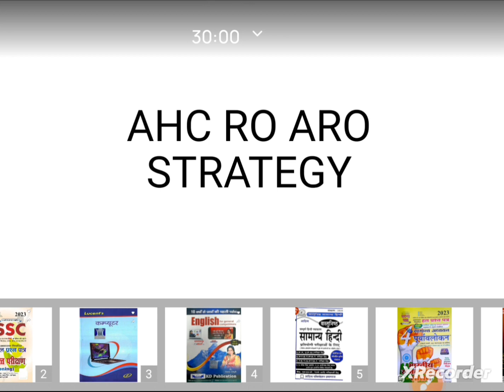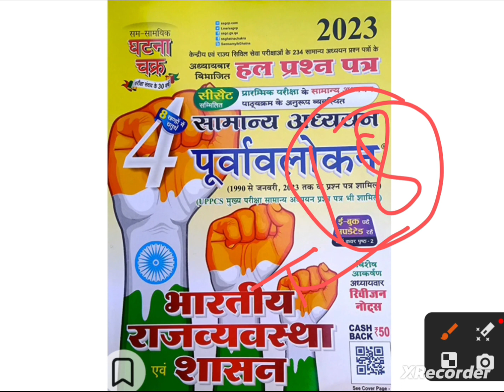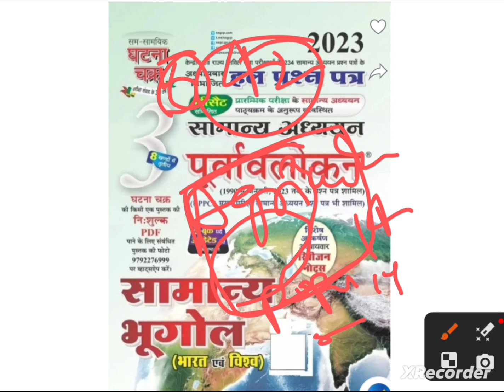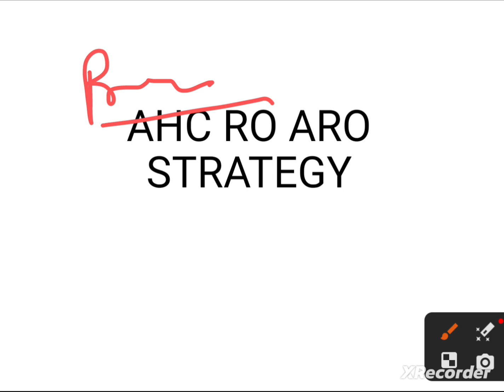AHC RO ARO STRATEGY | AHC RO ARO COMPUTER ASSISTANT | BOOKLIST STRATEGY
AHC RO ARO STRATEGY | AHC RO ARO COMPUTER ASSISTANT | BOOKLIST  STRATEGY | RD YADAV | JOB MANTRA

I'm on Instagram as @rd171y. Install the app to follow my photos and videos.

RD YADAV
ASSTT. REVIEW OFFICER
SELECTED MARKETTING INSPECTOR (Lower PCS)
SELECTED JUDICIAL ASSISTANT (Delhi Highcourt)
SELECTED ACCOUNTANT IN CGA (SSC CGL)
SELECTED LOWER DIVISION CLERK (MINISTRY OF SCIENCE & TECHNOLOGY)
SELECTED COMPUTER ASSISTANT
& MANY MORE EXAMS